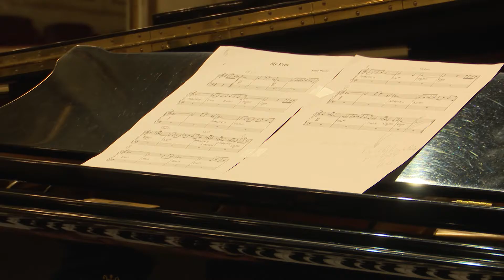Autour de Kenny Wheeler et Richie Beirach